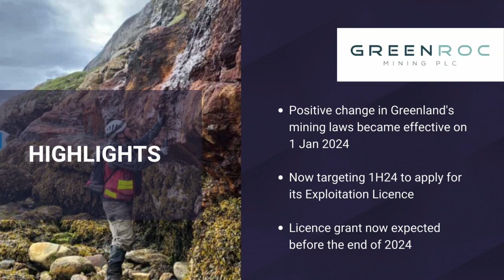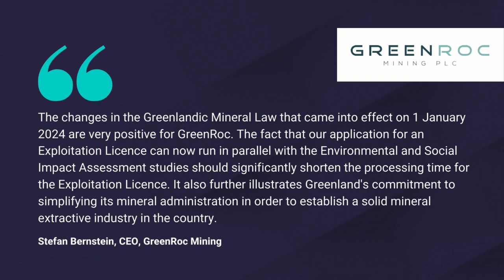A change in Greeland's mining law will accelerate the Amitsoq graphite project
- Positive change in Greenland's mining laws became effective on 1 Jan 2024

- Now targeting 1H24 to apply for its Exploitation Licence

- Licence grant now expected before the end of 2024

- Exploration Extension to include the last area of significant graphite mineralisation close to Amitsoq

- This application can also now run in parallel with the EIA studies

- The exploration license for the Melville Bay Iron Project has also been surrended

- This change in Greenland's mining laws reflects the favourable mining jurisdiction

- The company now is expecting its Exploitation Licence to be granted this calendar year

- This will also assist GreenRoc secure development finance

GreenRoc's CEO, Stefan Bernstein, commented:

"The changes in the Greenlandic Mineral Law that came into effect on 1 January 2024 are very positive for GreenRoc. The fact that our application for an Exploitation Licence can now run in parallel with the Environmental and Social Impact Assessment studies we are undertaking should significantly shorten the processing time for the Exploitation Licence. It also further illustrates Greenland's commitment to simplifying its mineral administration in order to establish a solid mineral extractive industry in the country."